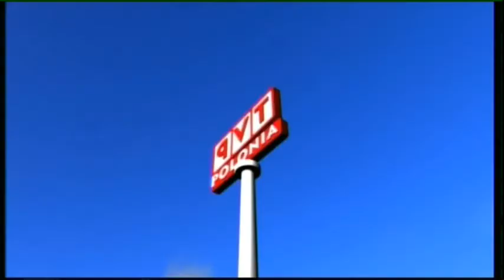Wielkanoc 2021 - Eleni - Życzenia wielkanocne - wywiad wywiady Alleluja